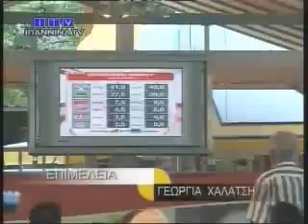Αντροπή σκηνικού στο τοπικό ΠΑΣΟΚ - Παντούλας και Αργύρης οι βουλευτές